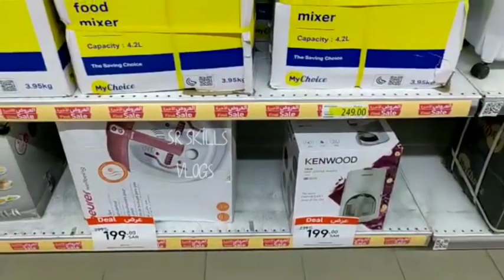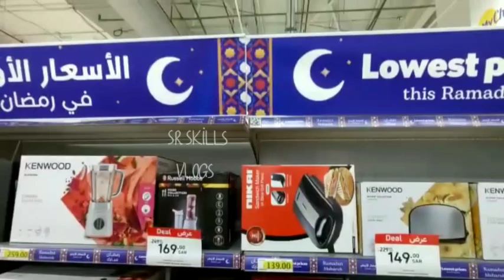Ramadan best offers ||best deals in Ramadan, best deals on all electronics|50%off on all items